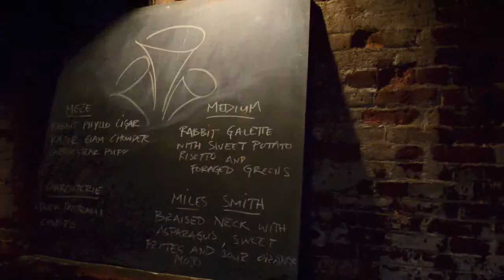An Ancient Idea Revisted: Sustainability at The Black Trumpet.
Evan Mallett, the executive chef and owner of the Black Trumpet, cooks food that Portsmouth and most of New England has grown to love. It isn’t what he does in the kitchen that sets Mallett apart; it’s his attention to detail outside of it. Mallett has had a passion since his young days as a chef to cook his food with ingredients that are not only local, but also properly raised. Mallett makes it clear that this is just one step in fixing a food system that was broken long ago. It will take many efforts on the front of chefs around the country to redistribute food to people who need it. Mallett says it isn’t just for the sake of his restaurant; it’s for the sake of humanity.